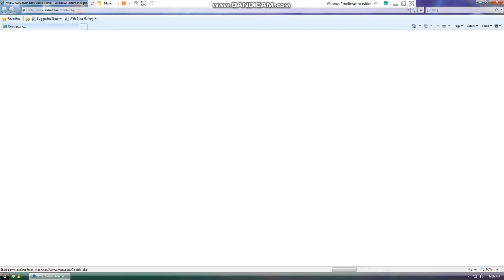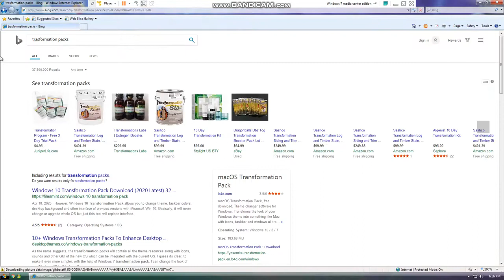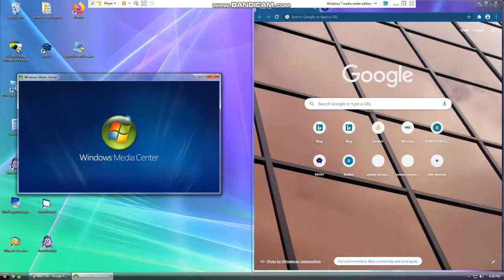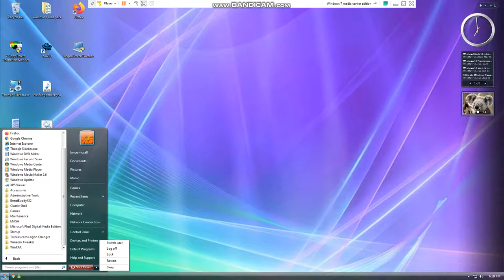Windows 7 Trasformed into Windows Vienna Home Server (reupload)